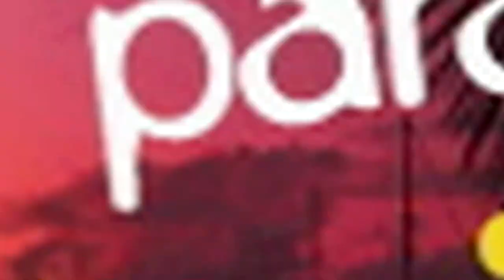Josh Garcia hosts at the Bangkok Floating Market